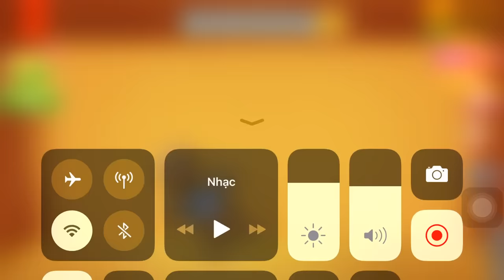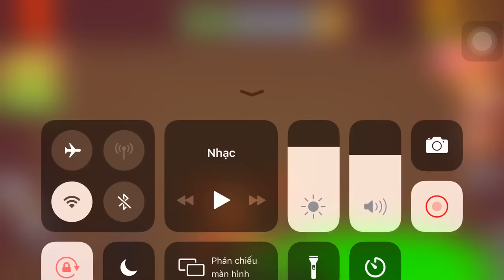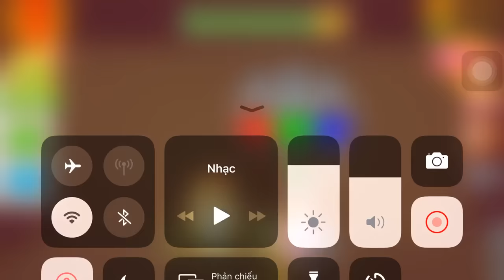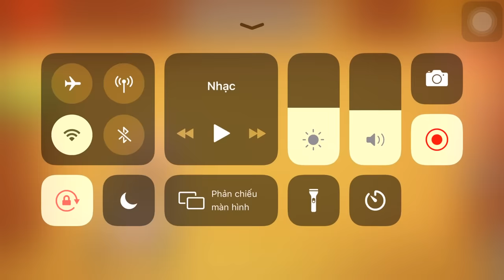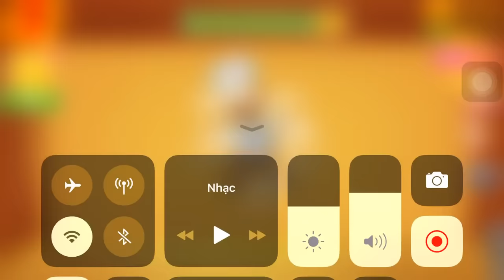The Buddy in Spiness Machine | Kick The Buddy